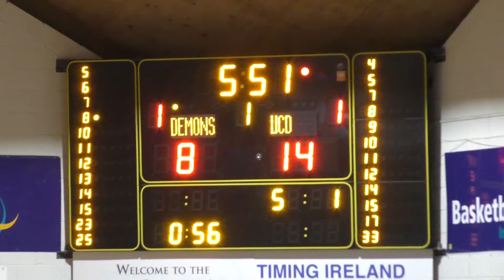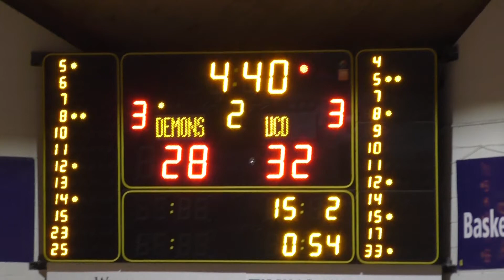Demons v UCD D1 NICC Final First half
JFs view of the first half.